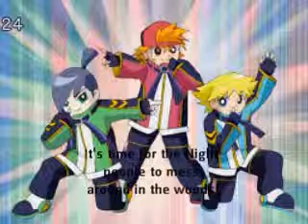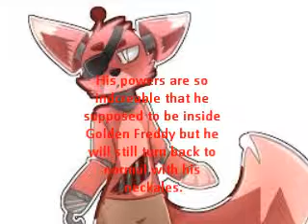Ppgz and Rrbz Pt 3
Not my song or pitcures. Its a mash of ppgz and rrbz mlp eq and fnaf!